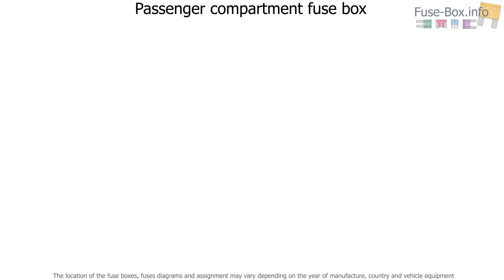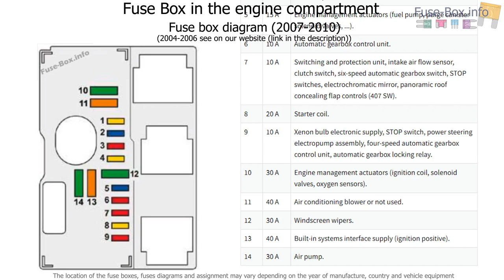Fuse box location and diagrams: Peugeot 407 (2004-2010)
Fuse box diagram (location and assignment of electrical fuses) for Peugeot 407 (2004, 2005, 2006, 2007, 2008, 2009, 2010).